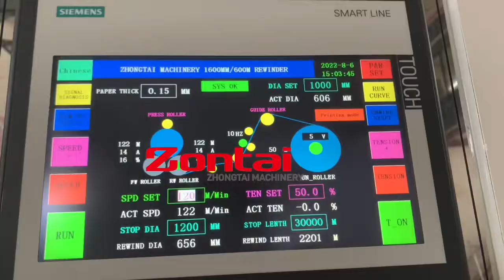Zontai wide width jumbo paper roller slitting and rewinding machine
Big Paper roller slitting and rewinding machine ,unwinder diameter maximal 1600mm , rewinder roller 1200mm . Speed 600m/min .